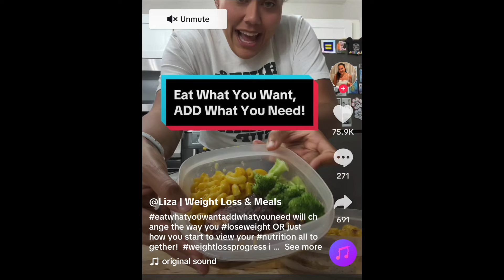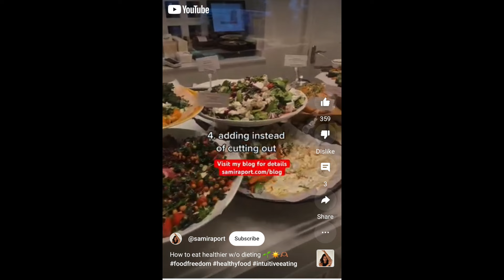One Simple Mindset Shift that Makes all the Difference! Discover the Joy of OMAD Eating!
Liza's video on TikTok (where I first heard Eat What You Want, Add What You Need):

I love intermittent fasting and have been eating mostly OMAD since June 2020.  Even though OMAD is my standard, I love being flexible in my schedule and will at times have variations to keep things interesting.  I have lost weight, got into a healthy weight range for my height and maintained the weight loss for over 3 years!  I love to share the flexibility and peace offered through intermittent fasting.